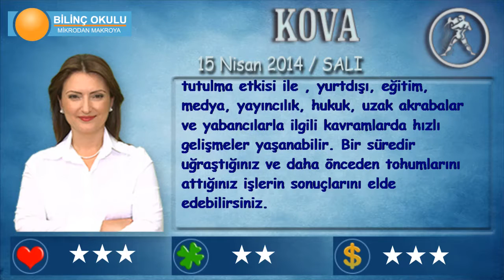KOVA Burcu, GÜNLÜK Astroloji Yorumu,15 NİSAN 2014, Astrolog DEMET BALTACI Bilinç Okulu